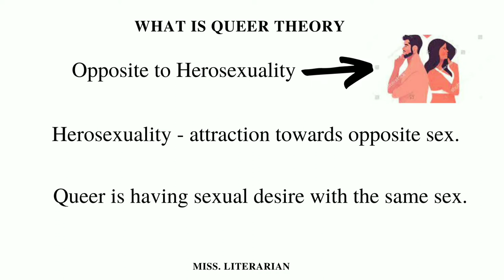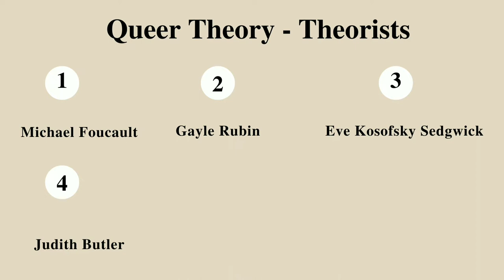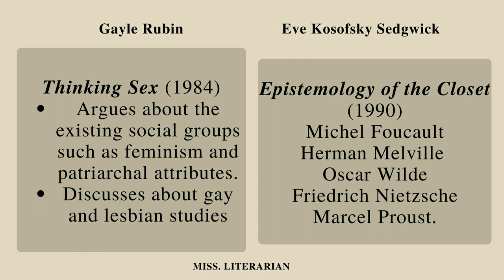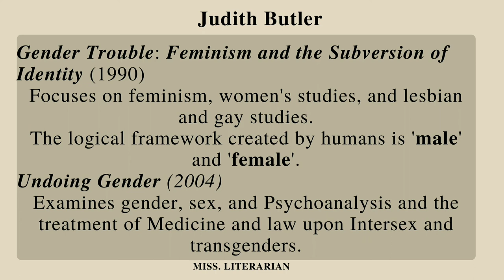Introduction to Queer Theory | Background |Theorist| Writers| Contemporary Works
This video discusses the meaning of Queer Theory and the former Theorists. Queer Theory is extracted from gay, lesbian, and feminist studies.